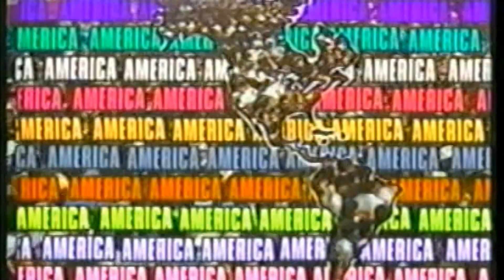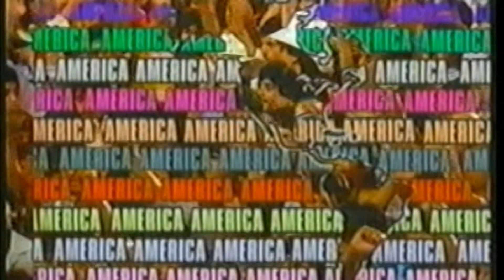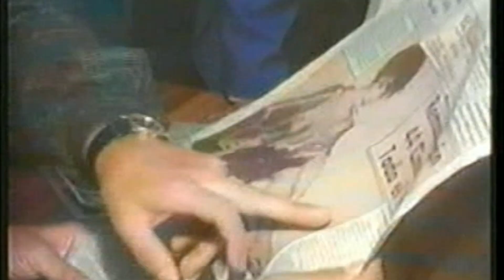Los Tigres Del Norte - America (en Vivo)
Tocando en vivo desde la Expo Guadalupe Nuevo León los incansables